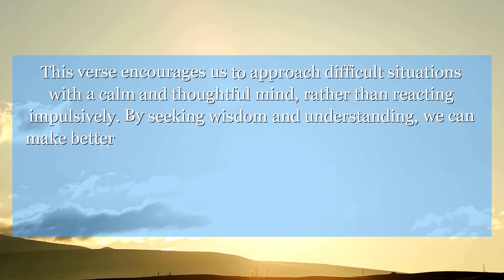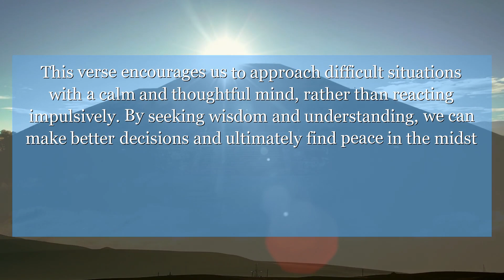Ecclesiastes 8:2 I say to you, Keep the king's law, from respect for the oath of God.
In Ecclesiastes 8:2, we are reminded of the importance of wisdom and understanding in navigating life's challenges. This verse encourages us to approach difficult situations with a calm and thoughtful mind, rather than reacting impulsively. By seeking wisdom and understanding, we can make better decisions and ultimately find peace in the midst of chaos.